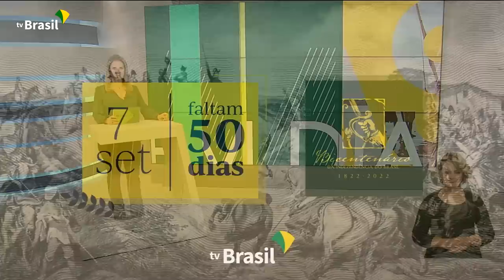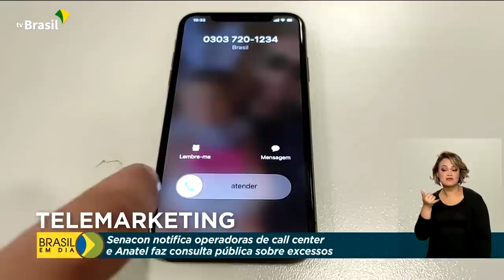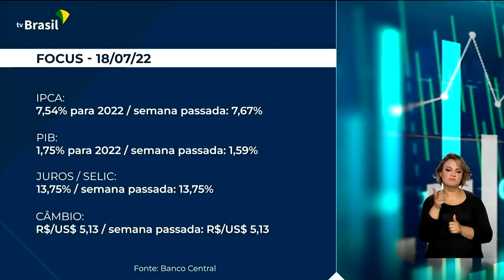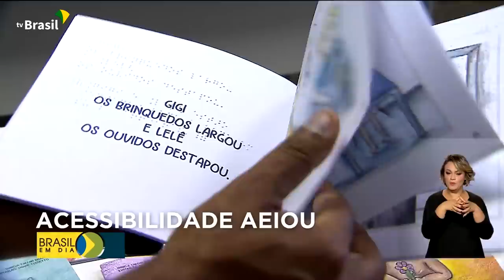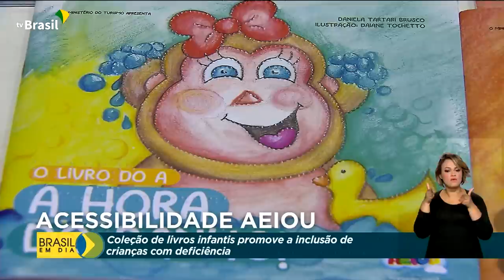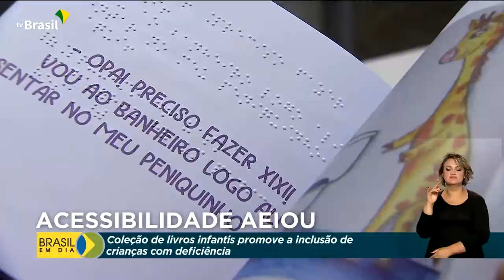Brasil em Dia - 19 de julho de 2022